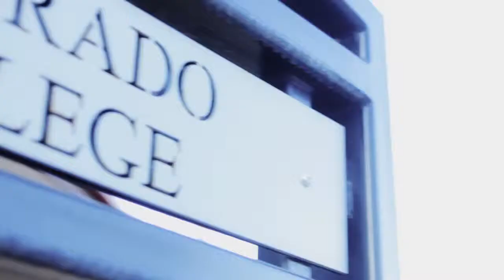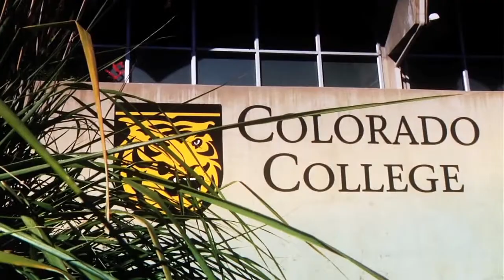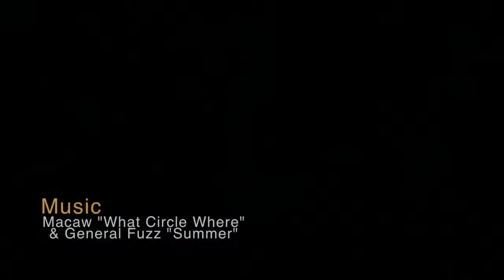Community Values and Expectations